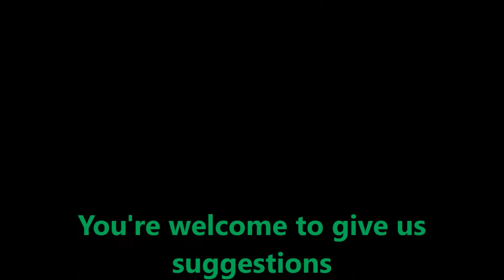"French fry"(The COOKer Arvind)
Tasty food. Simply good.

We are to cook all types of veg dishes from snacks to feasts and salad to sweets. In this video I am going to share how to make French fry. This is a crispy snack with potato. In this video me and my friend Nitesh are going to share the recipe.

You're welcome for giving us suggestions and support.